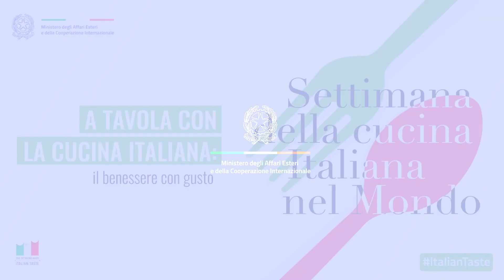SCIM2023 | VIII edizione "Settimana della Cucina Italiana nel Mondo"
La Settimana della Cucina Italiana nel Mondo è una rassegna annuale di promozione istituita dalla Farnesina nel 2016, parte della strategia di diplomazia della crescita.

L'obiettivo è promuovere la filiera agroalimentare italiana, dai prodotti di base ai processi produttivi, favorendo le esportazioni, il turismo enogastronomico e la divulgazione della cultura italiana legata al “cibo”.

Il 2024, anno delle radici, abbiamo deciso di dare spazio al legame esistente tra la nostra cucina e le collettività italiane all’estero, attraverso un progetto che abbiamo chiamato “la cucina delle radici”.

L'VIII edizione si svolge dal 13 al 19 novembre 2023, con il titolo “A tavola con la cucina italiana: il benessere con gusto”.